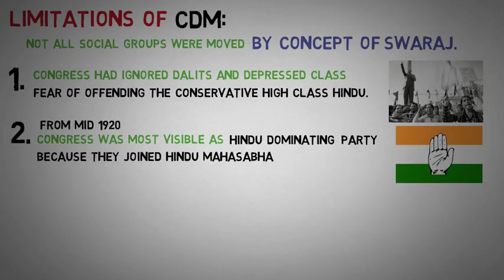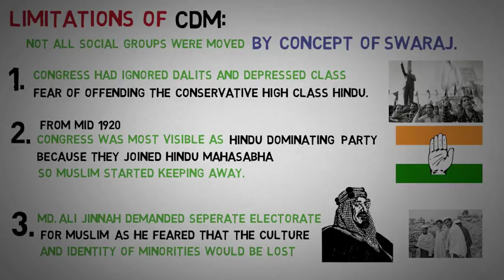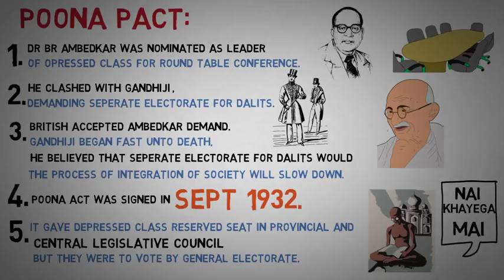NATIONALISM IN INDIA || PART-(9 of 10)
Indian nationalism developed as a concept during the Indian independence movement fought against the colonial British Raj. Scholars note that a national consciousness has always been present in "India", or more broadly the Indian subcontinent, even if it was not articulated in modern terms.